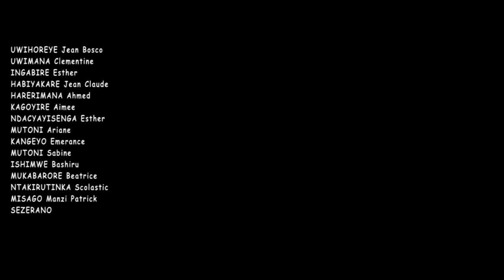WICECEKA EP 15 || ESE IYI FILM YABA IGEZE K"UMUSOZO?UMUGABO SEMWAGA YACIYE MU RUGANDA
Kurwanya ihohoyerwa ni inshingano yange nawe mu kubaka umuryango Nyarwanda ndetse no kunoza imibanire nabo twashakanye.